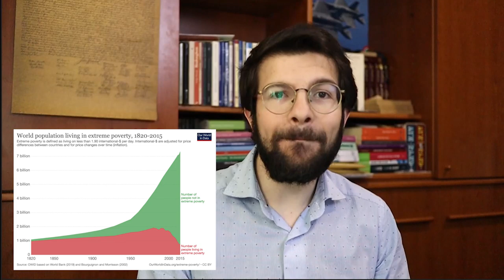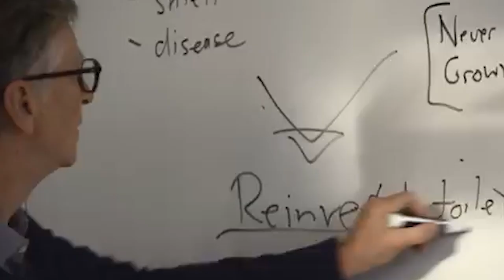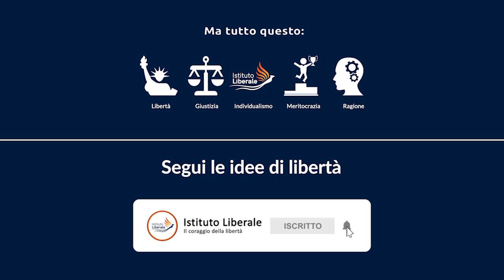Lo Sfruttamento - Tutti gli errori di Marx [3/5]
"Se ci sono i poveri è perché ci sono i ricchi!"

Questa frase potremmo riscriverla come: "Se ci sono auto lente è perché ci sono auto veloci."

Si tratta di un ragionamento fallace sin dai presupposti e che annuncia l'esistenza di un presunto sfruttamento.

Chiamano "padroni" gli imprenditori e assumono che questi sfruttino i lavoratori. Questa affermazione, oltre a essere falsa, crea enormi fraintendimenti: gli imprenditori svolgono un ruolo fondamentale e insostituibile nella società, i lavoratori ricevono un compenso in base alla scarsità per il loro lavoro (come per tutte le merci) e non c'è in atto nessuno sfruttamento.